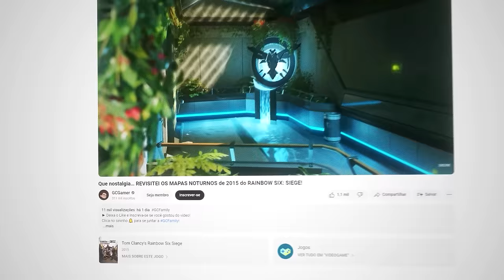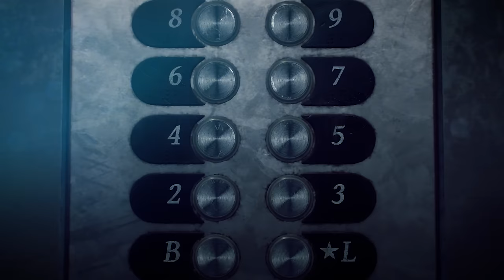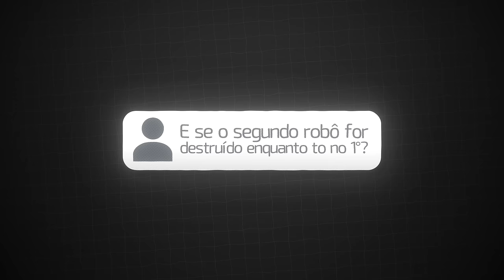🤖 Finalmente ROBÔS! TUDO que a SKOPÓS pode FAZER! - R6: Siege Twin Shells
► Capítulos
00:00 Introdução
01:01 1. Lore & Visual
02:53 2. Loadout & Arma nova (PCX-33)
04:30 3. Funcionamento do Gadget
07:55 4. Interaçōes à favor da Skopos
09:13 5. Interaçōes contra a Skopos
12:18 6. Veredito
13:31 Fechamento